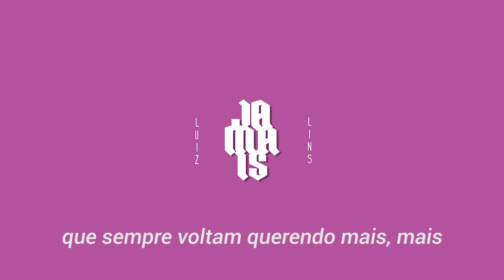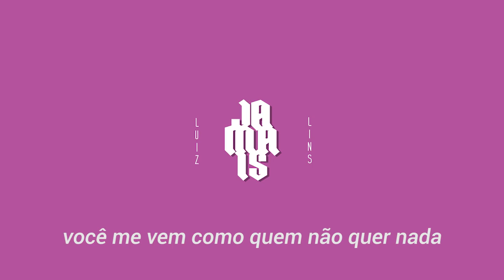Luiz Lins - Jamais [Prod. Mazili]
::FICHA TÉCNICA::
Artista: Luiz Lins
Composição: Luiz Lins e Mazili
Produção Musical: Mazili
Direção Musical: Mazili e Peu Shady
Direção Executiva: PE SQUAD
Gravado em Outra Vibe Records
Mixado e Masterizado em Outra Vibe Records por Peu Shady
ID. Visual e Lyric Video: Mazili